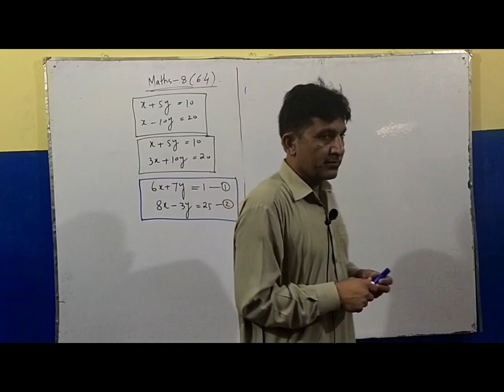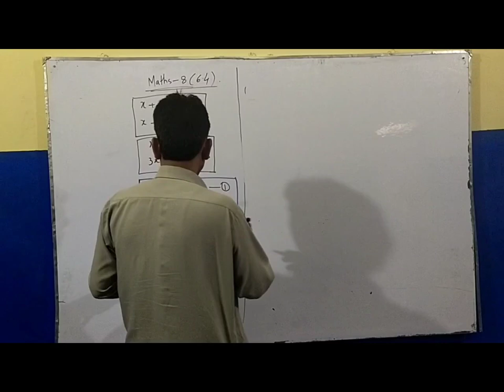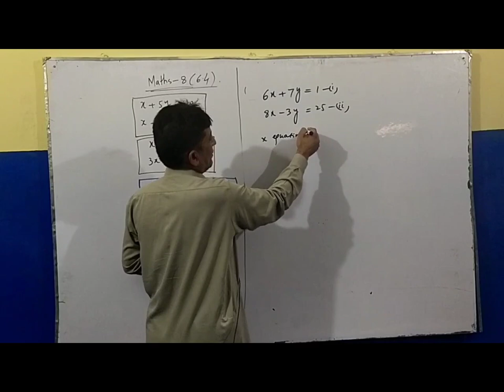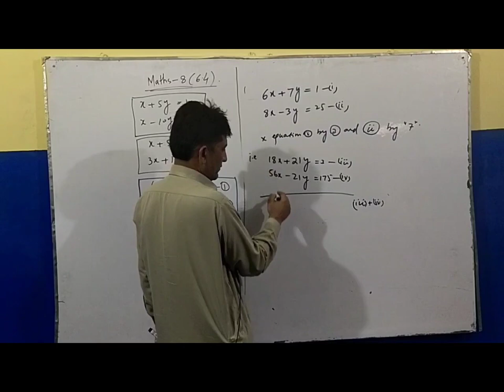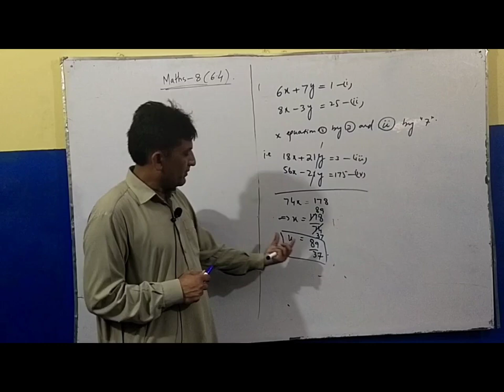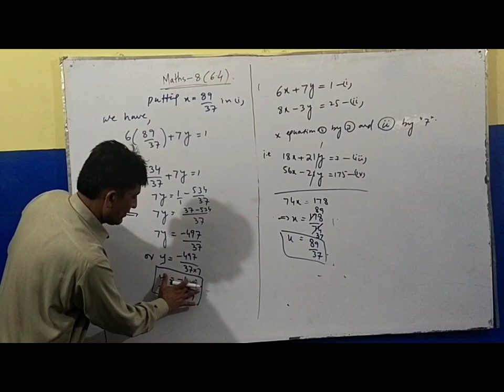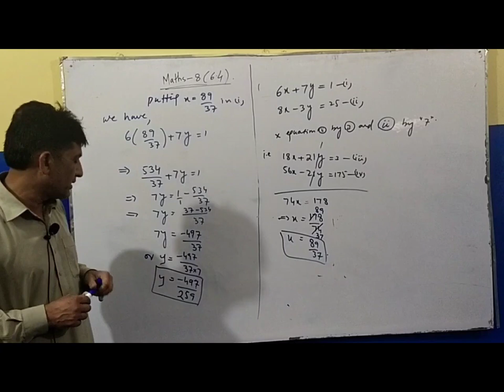Maths Class 8 Chapter 6 Lecture 8(E -6.4)